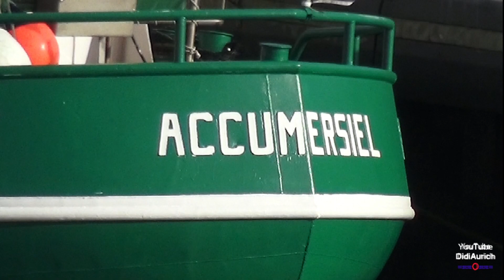Dornumersiel Accumersiel Nordsee Sturm Herwart Orkanböen Sturmtief Herwart Dornum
DidiAurich Sturm Herwart in Dornumersiel Accumersiel Westeraccumersiel Orkanböen Wattenmeer Herbststurm Nordsee Küste